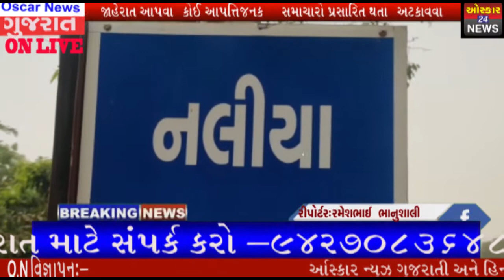અબડાસા માં 15 ગામો સીલ ,30 વિસ્તારો ને કન્ટેનમેન્ટ ઝોન જાહેર કરાયા,72 કલાક માટે નાલિયા સંપૂર્ણ બંધ.